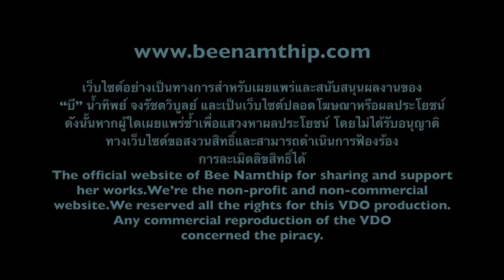Bee Namthip Clip Update December 2014 (English subtitled)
บี น้ำทิพย์ ตอบคำถามแฟนคลับ เดือนธันวาคม 2557 Bee Namthip official website update December2014